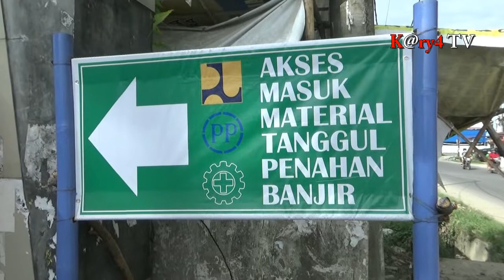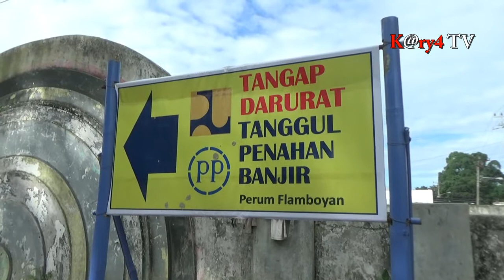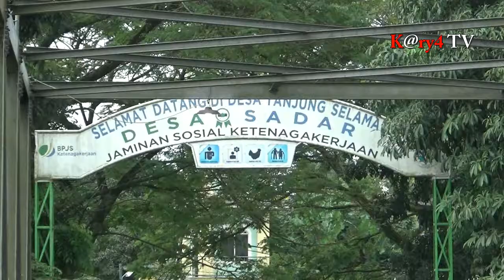Setelah diterjang banjir bandang Perumahan flamboyan dibangun Tanggul penahan Banjir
MEDAN | Guna mencegah kembali banjir, Pemerintah saat ini tengah melakukan pembangunan Tanggul penahan banjir di Perumahan flamboyan medan.